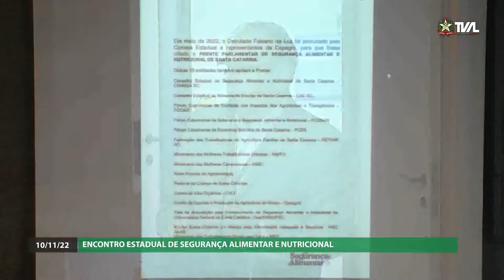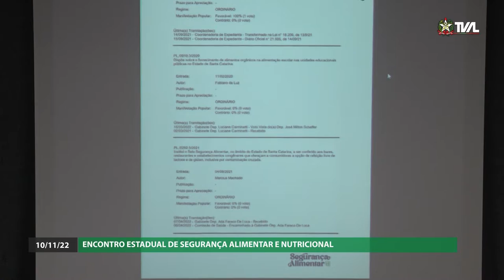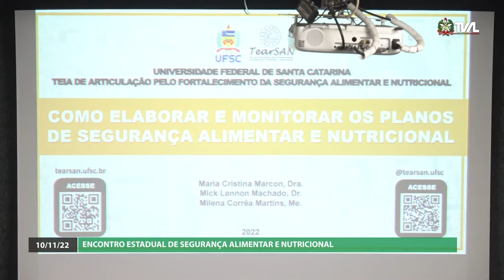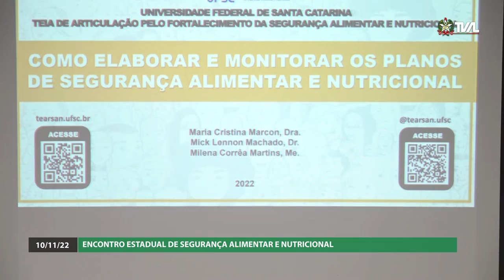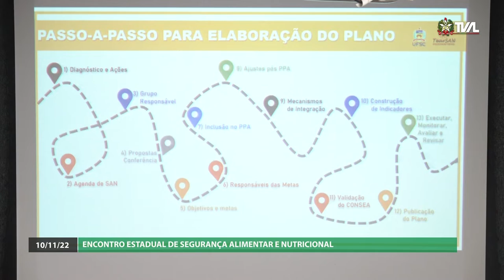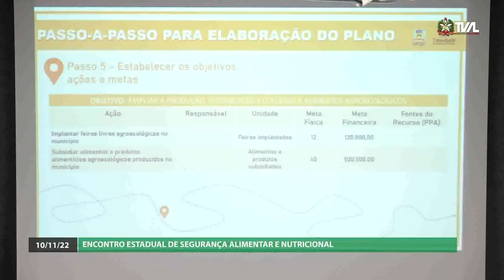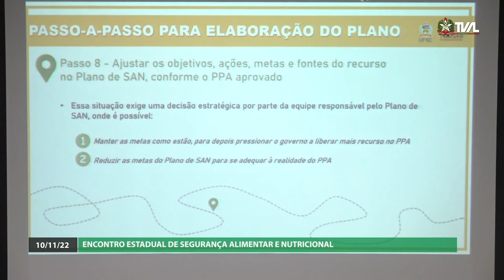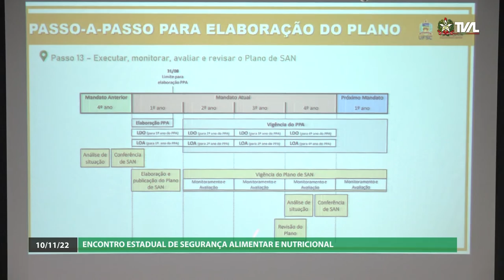Encontro Estadual de Segurança Alimentar e Nutricional - Tarde - 10/11/22